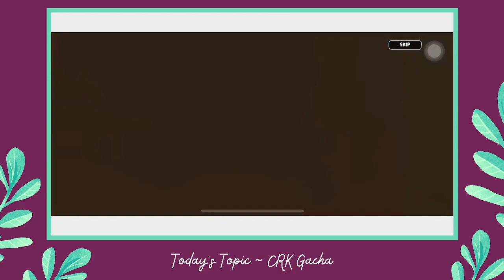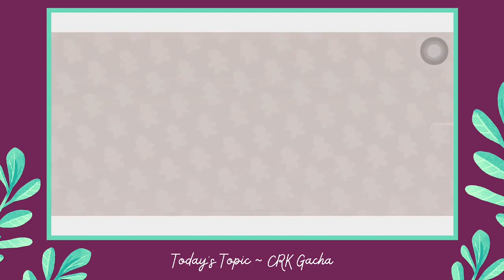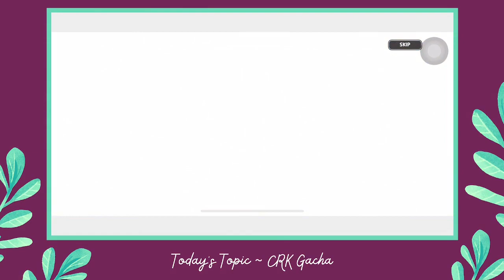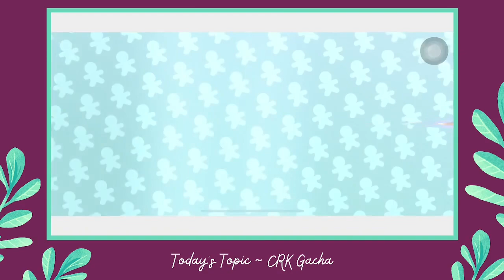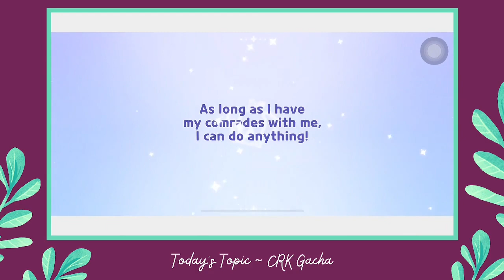Cookie Run: Kingdom - Pulling Crunchy Chip Cookie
Crunchy Chip Cookie Was The Cookie I Never Knew I Needed! He Actually Reminds Me A Lot Of Myself And I Love Him! I'm Planning Another Video For Him So Keep An Eye Out For It~
The Opening Was Made By Me~
And Be Sure To Try Cookie Run: Kingdom For Yourself By Downloading It From The App Store!